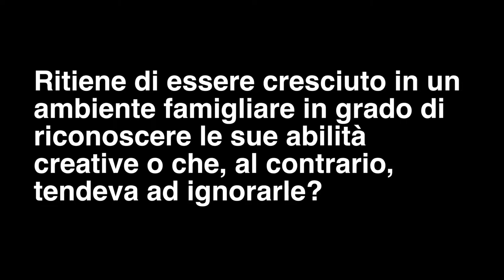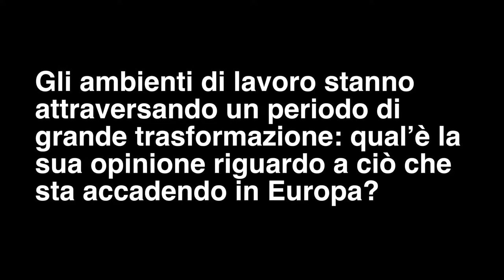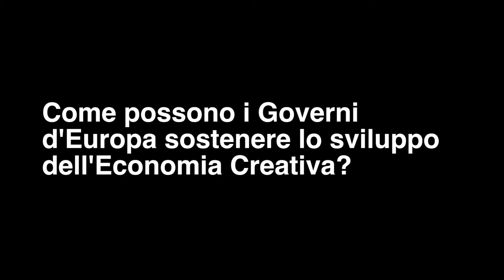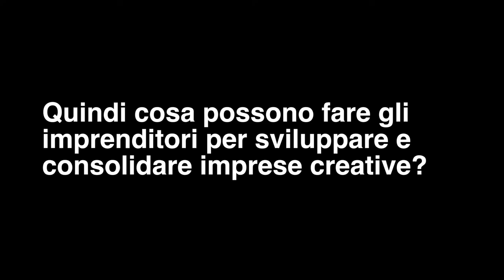John Howkins e l'Economia Creativa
“Credo che la creatività e l’innovazione siano forze fondamentali che stanno trasformando il mondo: in ogni angolo del globo, l’economia creativa sta crescendo più velocemente del manifatturato e dei servizi tradizionali, per cui i Paesi che si concentreranno su creatività ed innovazione saranno quelli in grado di espandere le proprie economie e di diventare sempre più solidi”.

A due mesi dal referendum sulla Brexit, abbiamo incontrato John Howkins, l’autore britannico che nel 2001 concepì e rese popolare il concetto di economia creativa attraverso il libro “The creative economy - How people make money from ideas”: tradotto in 11 lingue e diventato poi best-seller internazionale, il resoconto di Howkins si dedica all’analisi dell’inedito rapporto tra creatività individuale ed economia di mercato, evidenziando come l’industria interessata alla produzione di servizi o beni attraverso l’impiego delle capacità creative della propria forza lavoro (come per i settori delle Arti performative e visive, della moda, di musica, cinema, televisione e, più in generale, per tutti quei settori che richiedono come requisito produttivo necessario l’innovazione), avrebbe potuto assicurare ai nuovi sistemi economici del terzo millennio maggiori garanzie di sviluppo e di diffusione di benessere rispetto alle tradizionali economie “ripetitive” del manifatturato e dell’assemblaggio.

Dalla pubblicazione del libro di Howkins, il dibattito si è esteso a livello internazionale e nel 2008 l’Onu ha proposto agli allora 192 Stati membri un’attenta discussione riguardo alla commistione tra “creatività, cultura, economia e tecnologia, intesa come abilità di creare e far circolare capitale intellettuale in grado di generare guadagno, nuovi posti di lavoro, e di promuovere al contempo inclusione sociale, diversità culturale e sviluppo umano”, attraverso il “Creative economy report” (definito, per la sua inedicità, come “il primo a presentare le prospettive delle Nazioni unite su questo nuovo, eccitante argomento”).

Ancora oggi i nodi del dibattito sono tutt’altro che risolti e i tavoli di confronto procedono spesso a velocità differenti: in Italia, ad esempio, il primo rapporto sull’economia creativa, intitolato “Italia creativa _ Primo studio sull’Industria della Cultura e della creatività in Italia”, è stato presentato nel gennaio del 2016 e - prosegue Howkins nell’intervista realizzata da Creativi di Fatto - "Ci sono molti Paesi di grande “peso” demografico - come la Russia, il Brasile, l’India e l’Indonesia - che fondamentalmente non sono ancora entrati nel confronto internazionale creativo in qualità di attori principali. Credo che ciò a cui assisteremo sarà allo sviluppo di differenti elementi di creatività a velocità diverse”. Ecco un estratto video dell’intervista.

Realizzato da Jai Guru Deva _ Il Network dei Creativi
Settembre 2016